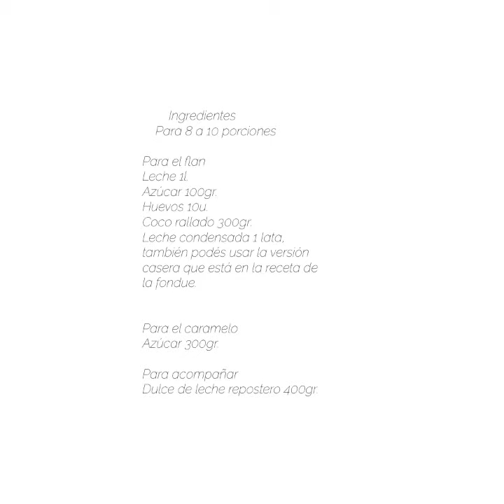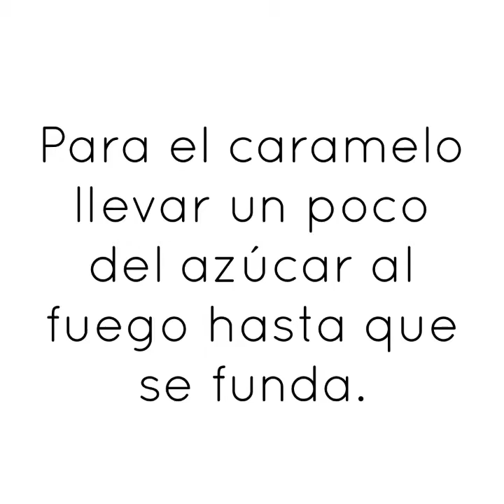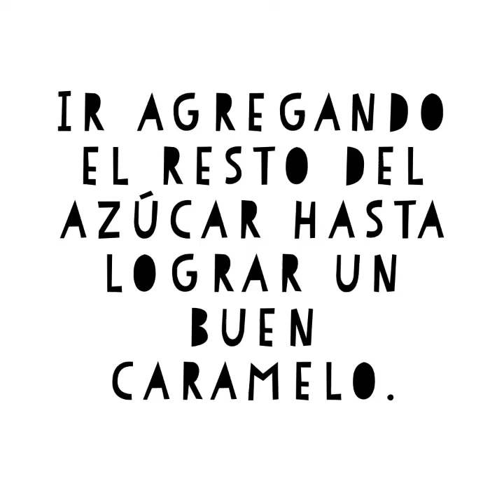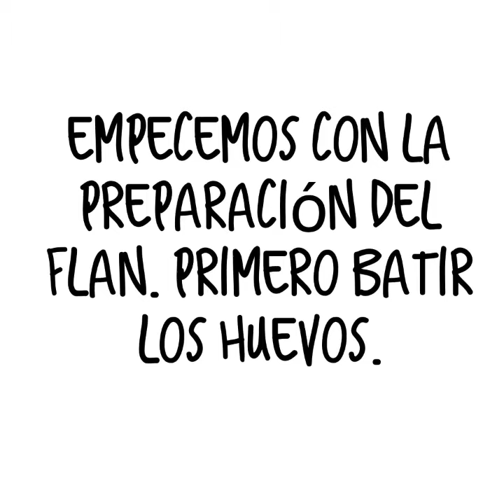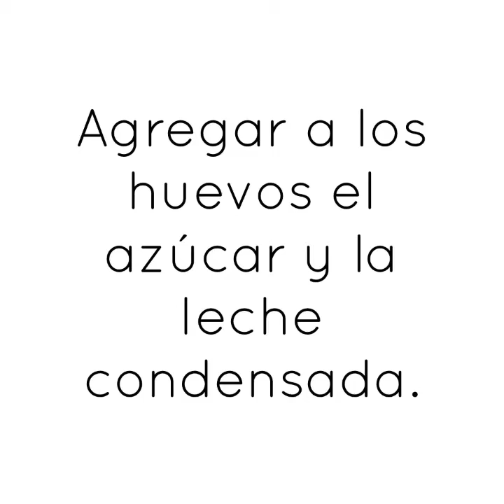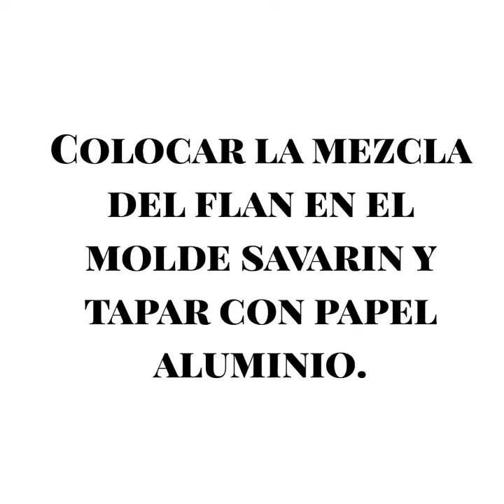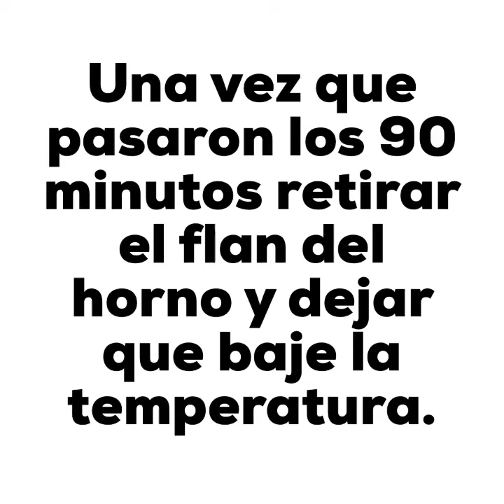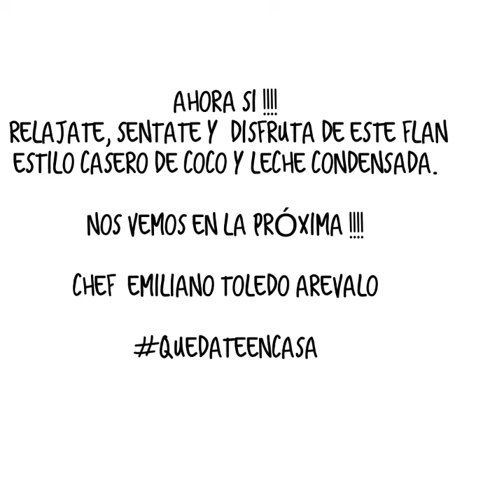26° Micro de Cocina: "Flan de Coco y leche condensada" - Chef Emiliano Toledo Arévalo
26° Micro de Cocina: "Flan de Coco y leche condensada" - Chef Emiliano Toledo Arévalo